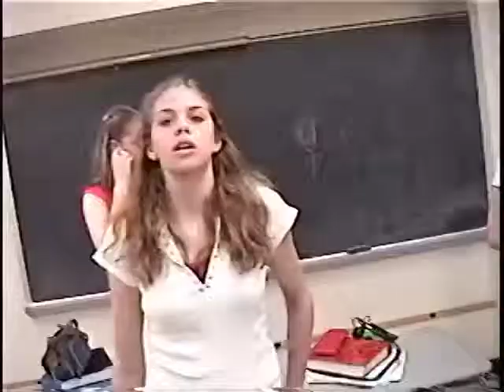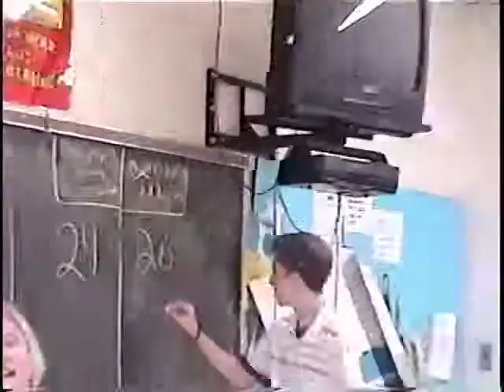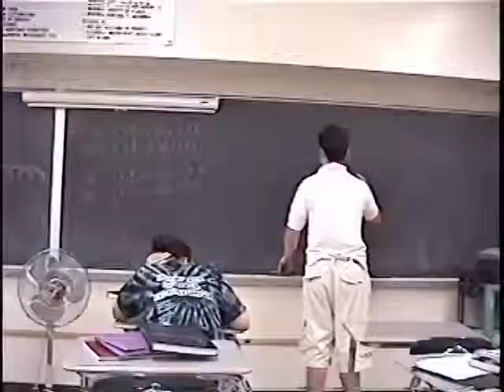No Such Thing montage | 10th grade movie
Another montage from the video yearbook I produced after sophomore year of high school. "2 Down, 2 To Go" follows the class of 2007 at Delaware Valley High School. This clip is set to "No Such Thing" by John Mayer.